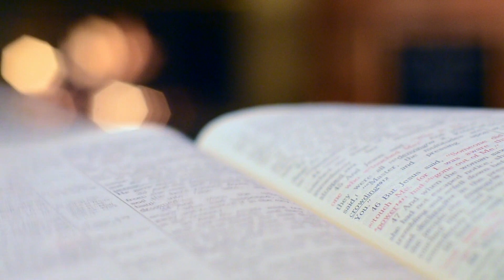Awakening, NPC's & Organic Portals, Meditation & More | Interview With Etheric Odyssey (Part 1)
Hi everyone!  Here's a chat I had with the Etheric Odyssey channel.

If you would like to support me in anyway you can do so by buying my art, booking a session, or making a donation.
Love you!
Winnie